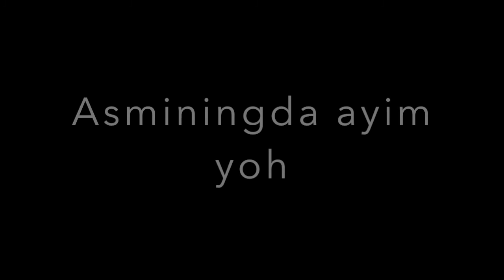Asminingda ayim yoh - Uyghur song